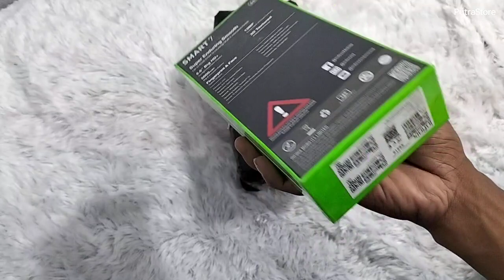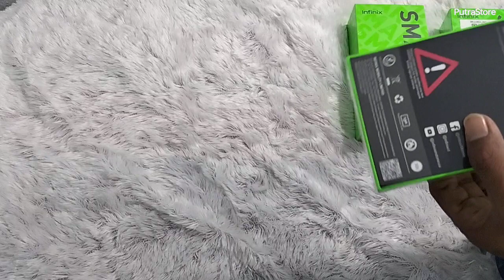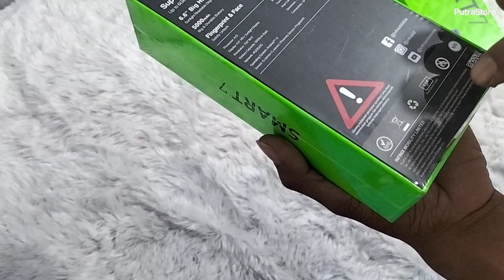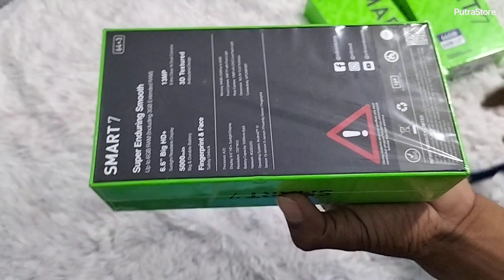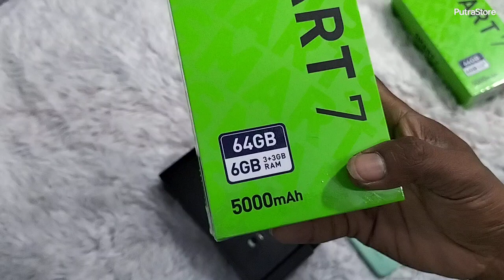HP TERMURAH DI TAHUN 2023. INI DIA INFINIX SMART 7 HP MURAH BERKUALITAS DI KELAS HARGA SEJUTAAN